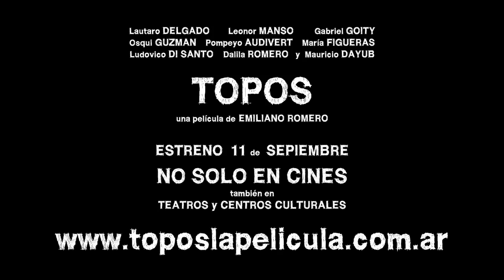TOPOS | Trailer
Topos, de Emiliano Romero
con Lautaro Delgado, Leonor Manso, Gabriel "El Puma" Goity, Osqui Gúzmán, Pompeyo Audivert, María Figueras, Ludovico Di Santo, Dalila Romero, Mauricio Dayub

Estreno en Argentina: 13 de Septiembre de 2012.
Distribuidora: Independiente